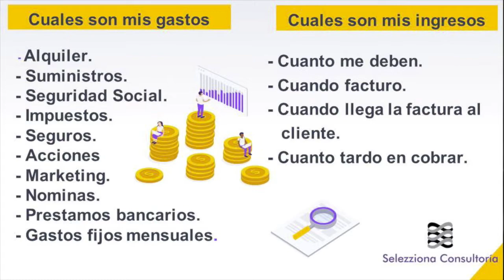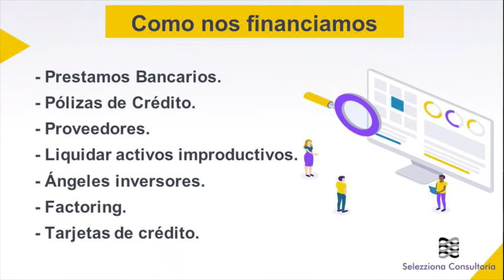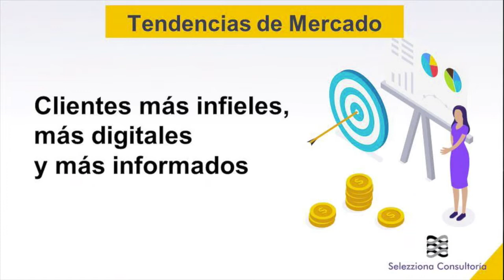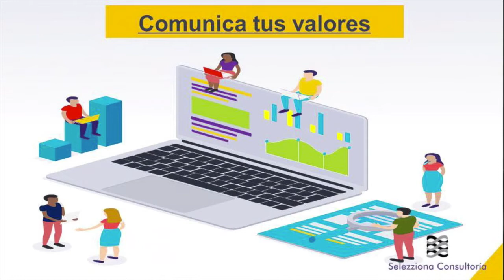Congreso LF20. Taller Francisca Molina (España)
Francisca Molina, CEO Selezziona Consultoría, presentará en el Congreso Virtual sobre LiderazgoFemenino: Retos y oportunidades en un mundo globalizado, 24 y 25 de Junio, 2020, el taller profesional

"EMPEZAR DESDE 0 DESPUÉS DEL COVID19".